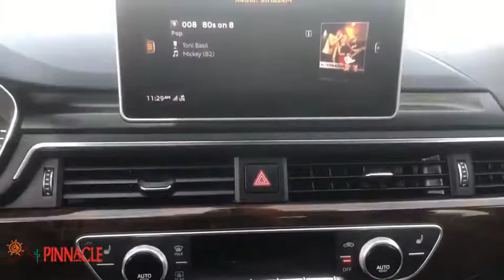2017 Audi A4 Phoenix, Scottsdale, Peoria, Tempe, Gilbert, AZ N29120A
Ibis White [LISTING TYPE] 2017 Audi A4 available in Phoenix, Arizona at Pinnacle Nissan. Servicing the Scottsdale, Peoria, Tempe, Gilbert, AZ area.
2017 Audi A4 2.0T Prestige - Stock#: N29120A - VIN#: WAUFNAF40HN067978

Pinnacle Nissan
7601 E Frank Lloyd Wright Blvd

Recent Arrival! CARFAX One-Owner. Clean CARFAX. 7-Speed Automatic S tronic, quattro, Atlas Beige/Black w/Leather Seating Surfaces, ABS brakes, Alloy wheels, Compass, Electronic Stability Control, Front dual zone A/C, Heated door mirrors, Illuminated entry, Low tire pressure warning, Power moonroof, Remote keyless entry, Traction control. Ibis White 2017 Audi A4 2.0T Prestige 2.0L I4 TFSI DOHC quattrobrbrbrAwards:br  * JD Power Automotive Performance, Execution and Layout (APEAL) Study   * 2017 KBB.com Best Buy Awards   * 2017 KBB.com 10 Favorite New-for-2017 CarsbrbrWe provide 145 point inpection on all our used vehicles. It's our mission to faithfully serve our Phoenix-area friends and neighbors, including folks in Sun City, Avondale, Glendale, Scottsdale, Cave Creek, Mesa and Tempe.